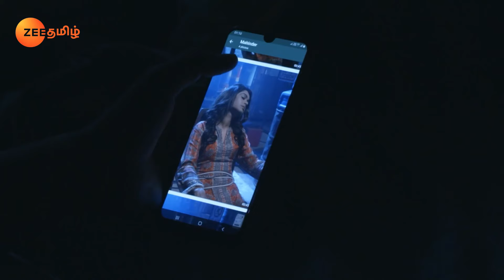Pragya Prachiயை தேடுகிறாள் | Iniya Iru Malargal | Full Ep 1219 | Shabir Ahluwalia,Sriti - Zee Tamil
A goon demands money from Sanju to kill Prachi. Abhi confronts Rhea in Aliya's presence. Meanwhile, Pragya and Ranbeer look for Prachi.